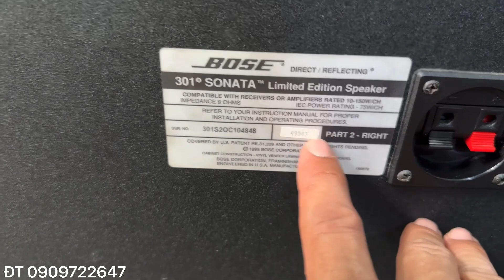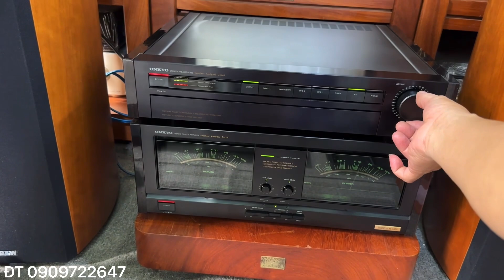27/12 Bose 301 SONATA Limited Bản Giới Hạn…